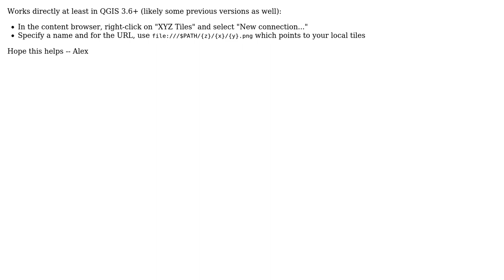GIS: Displaying/opening local TMS with QGIS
With thanks & praise to God, and with thanks to the many people who have made this project possible! | Content (except music & images) licensed under CC BY-SA | Music | Images & others | With thanks to user Taras user Satri user kFly and the Stack Exchange Network Trademarks are property of their respective owners. You are responsible for your own actions.